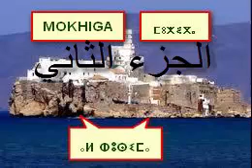MOHAMED BONISS - خطبة الجمعة محمد بونيس 2/2